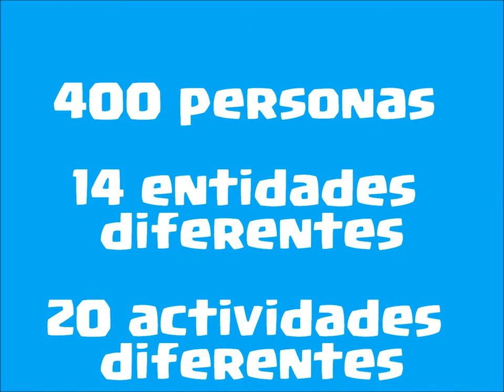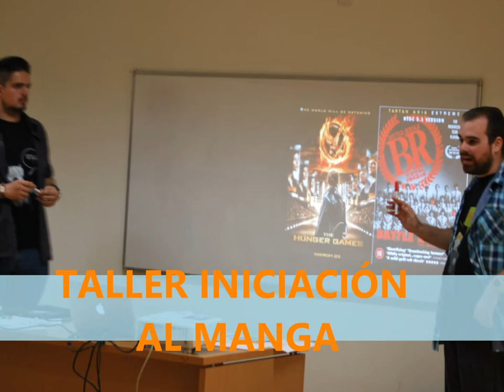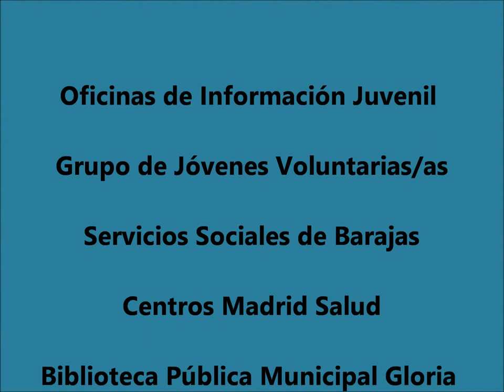III Jornadas Juveniles de Barajas.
Video resumen de las III Jornadas Juveniles de Barajas, realizadas el 21 de Abril, en el Centro Socio Cultural Gloria Fuertes.
Estas jornadas han sido realizadas por diversas entidades, asociaciones y personas voluntarias interesadas en el manga, anime, la animación y los videojuegos.
Han sido organizadas por la Oficina de Información Juvenil Zona 7 del Ayuntamiento de Madrid, avaladas por el Departamento de Juventud y la Junta Municipal del Distrito de Barajas.